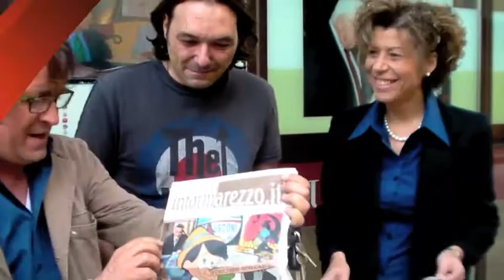Candidati al femminile - Lista Lucherini.m4v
- Candidate Lista Lucherini: Carla Reverberi e Santa Cherubini (infiltrato)